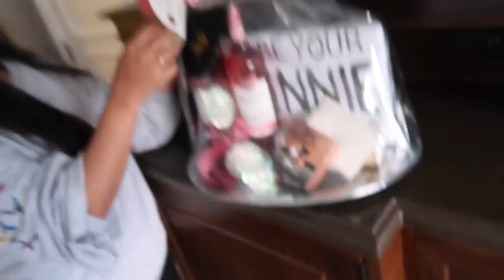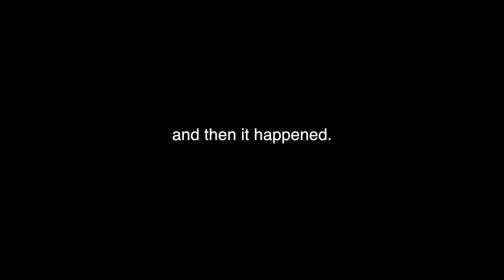SURPRISE DISNEY FAMILY VACATION!!! - ItsJudysLife Vlogs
Benji surprised me with a family vacation/ family reunion! This was one of the happiest days of my life!

Judy's Links

Benji's Links

Vlog Camera We Use:

Blendtec Blender